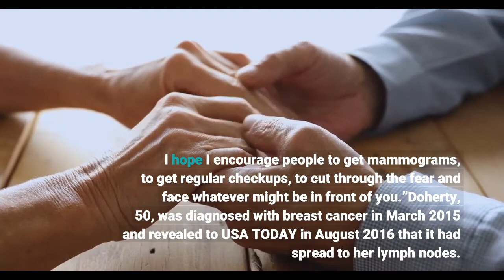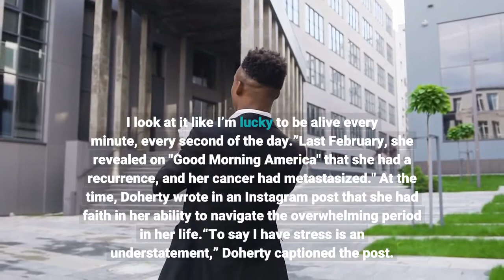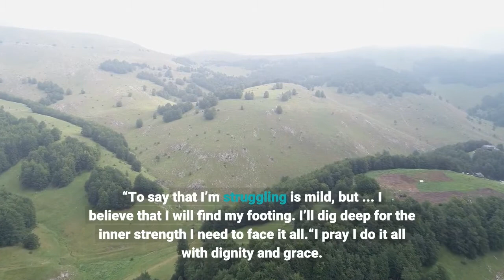'Cut through the fear' Shannen Doherty opens up about cancer journey in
Shannen Doherty is giving the world a more intimate look at her cancer journey. In honor of Breast Cancer Awareness Month, Doherty posted a photo set on Instagram Thursday. The first photo shows a bald-headed Doherty sporting a bloody tissue, one of “many nose bleeds” the “Beverly Hills, 90210” alum has suffered during chemotherapy treatment.“Is it all pretty?” Doherty wrote in the post’s caption. “No, but it’s truthful, and my hope in sharing is that we all become more educated (and) more familiar with what cancer looks like. I hope I encourage people to get mammograms, to get regular checkups, to cut through the fear and face whatever might be in front of you.”Doherty, 50, was diagnosed with breast cancer in March 2015 and revealed to USA TODAY in August 2016 that it had spread to her lymph nodes. After undergoing a single mastectomy that year, she completed radiation and chemotherapy treatments in February 2017; she announced she was in remission two months later.“The unknown is always the scariest part,” she told USA TODAY in 2016. "Is the chemo going to work? Is the radiation going to work?“You know, am I going to have to go through this again, or am I going to get secondary cancer? Everything else is manageable. Pain is manageable, you know, living without a breast is manageable; it's the worry of your future and how your future is going to affect the people that you love.”Even when she was in remission, Doherty opened up to People in August 2019 about the uncertainty that characterizes life after treatment.“I don’t think you’re ever on the other side (of cancer),” she said at the time. “I don’t think about the fact that I’m in remission. I look at it like I’m lucky to be alive every minute, every second of the day.”Last February, she revealed on "Good Morning America" that she had a recurrence, and her cancer had metastasized." At the time, Doherty wrote in an Instagram post that she had faith in her ability to navigate the overwhelming period in her life.“To say I have stress is an understatement,” Doherty captioned the post. “To say that I’m struggling is mild, but ... I believe that I will find my footing. I’ll dig deep for the inner strength I need to face it all.“I pray I do it all with dignity and grace. I have so much to say, so much to share. I will – for now ... please know how much you all help lift me."In this week's Instagram post, the actor wrote that a sense of humor has helped her in navigating her condition. A second photo shows Doherty wearing a Cookie Monster pajama set, given to her by her friend Kristy.“Finding humor helped get me through what seemed impossible,” Doherty wrote. “I hope we all find humor in the impossible.”Doherty’s battle with cancer hasn’t slowed her down professionally: She has completed work on three films set to be released within the next two years.